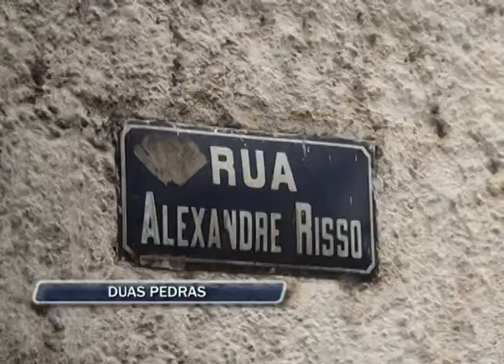08-10-2013 - DUAS PEDRAS - ZOOM TV JORNAL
O bairro foi bastante afetado pelas chuvas de 2011. Encostas desmoronaram. Uma grande enchente tomou conta do local e muitas pessoas morreram. Mais de dois anos depois da tragédia, ainda é possível ver a marca da água nas paredes de alguns imóveis.